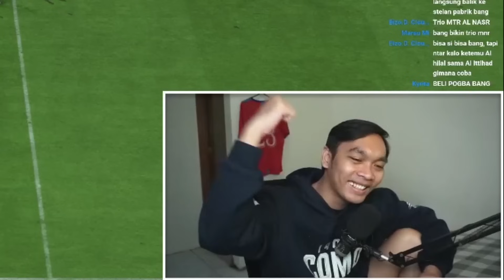Al-Nassr Beli Legend Madrid & Dortumund di FC 24 #13